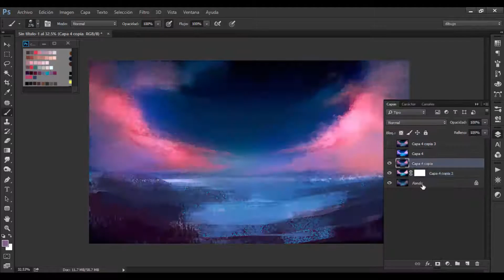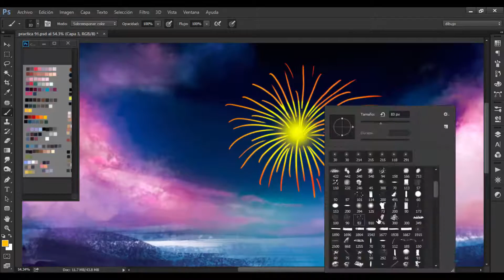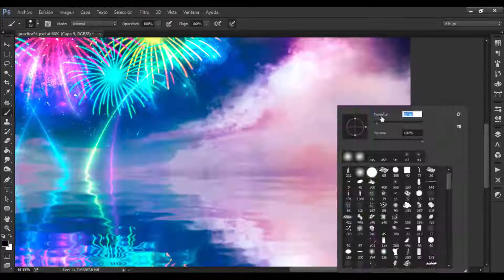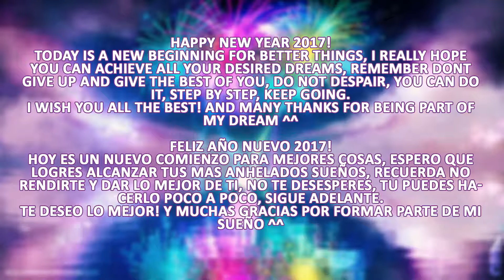Speedpaint - HAPPY NEW YEAR!!! FELIZ AÑO NUEVO!!!!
Original time/ tiempo original: 1Hr 20Mins

Happy new year!!! This is my first drawing from this year 2017!! I left a message just for you in the end of the video ^^

Feliz año nuevo!!! Este es mi primer dibujo de este año 2017!! Dejé un mensaje solo para ti en el final del video ^^

-Sorry if the fireworks look weird, first time drawing it :c

-Lo siento si los fuegos artificiales se ven raros, primera vez dibujandolos

Tools/Herramientas:
-Adobe Photoshop CS6
-Intuos pen & touch small
-Camtasia